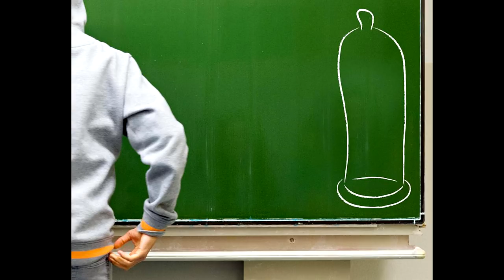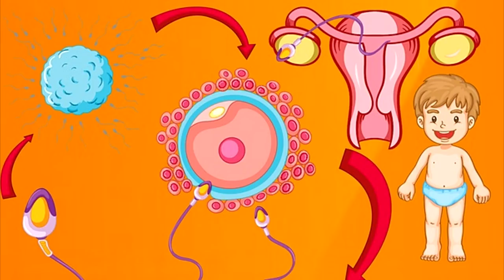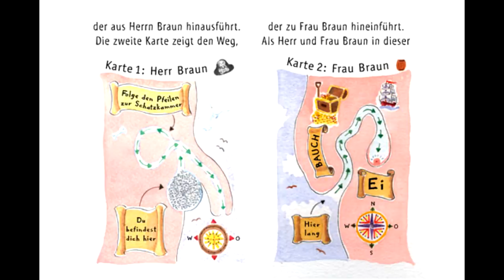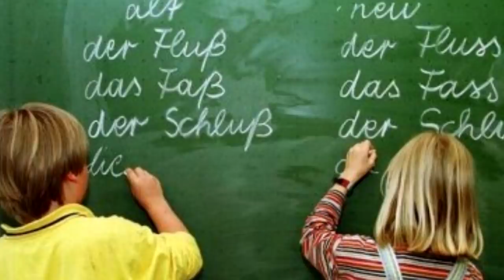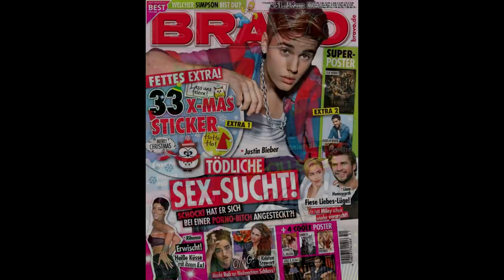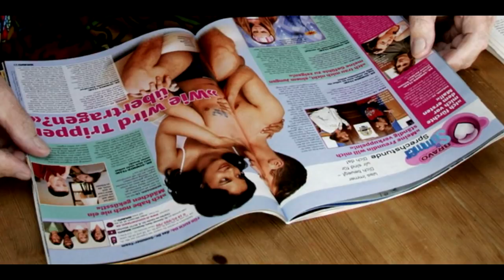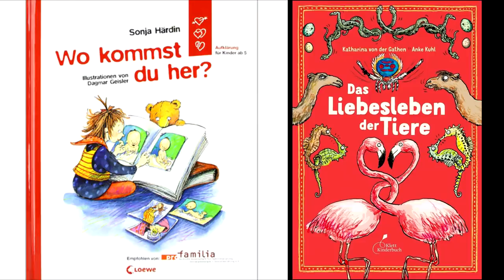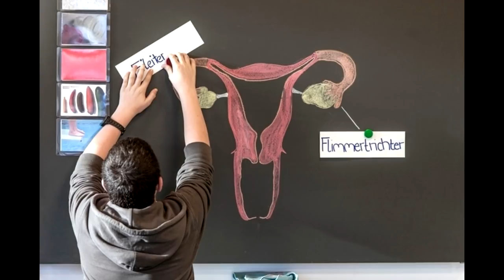👭 Сексуальное воспитание в Европе. 📝